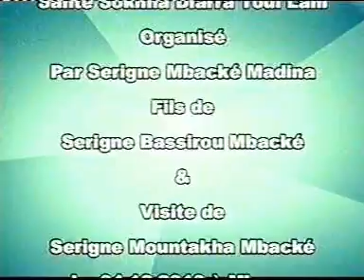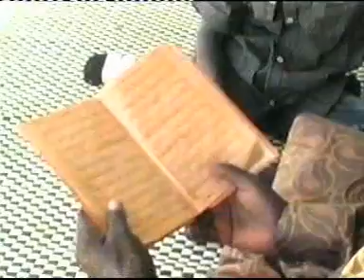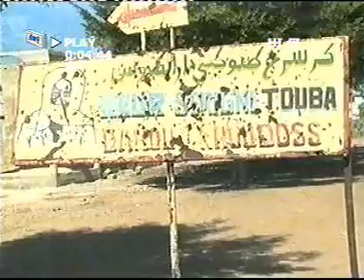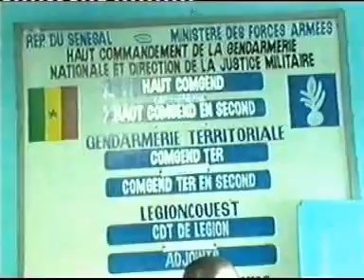sante sokhna diarra à mborro Parrain serigne Mountakha mbacke le 04 12 2010